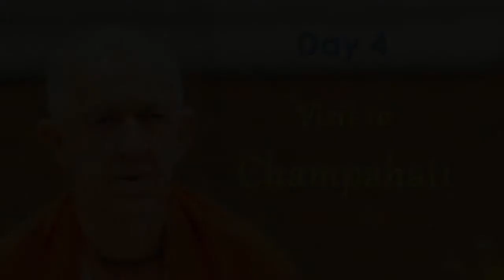BVV Narasimha Swami, Navadwip Mandala Parikrama 2014 (Eng)